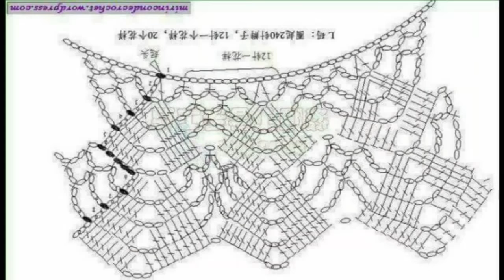Maglia TopDown 🌸Iris🌸 Crochet Facile! 1°parte!🌈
Ciao a tutti! Benvenuti! in questo video lavoreremo insieme questa bellissima ed elegante maglia estiva!
 Un motivo con schema online, che puo esser lavorato anche per un bellissimo abitino estivo, o semplicemente come maglia! Il fiato che ho scelto e' il BasicCotton di Un Filo Di Passione, tutti i link di riferimento per l acquisto:

(ThreadOfPassion)